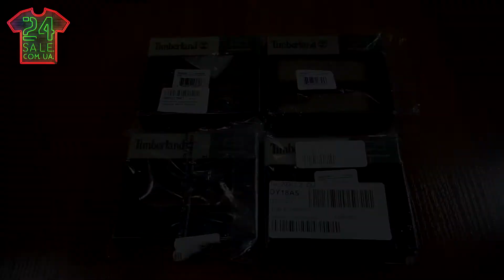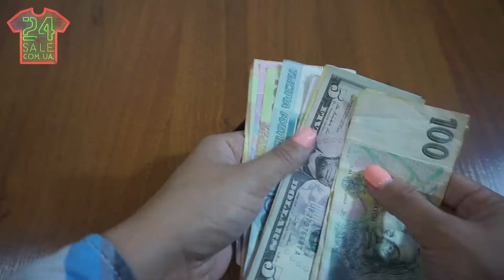Unboxing original wallet Timberland Hunter Passcase Canvas-Leather D88218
Кошелек Timberland Hunter Passcase
Особенность модели: мужской кошелек двойного сложения с отсеком для купюр, пятью слотами для кредитных карт и двумя прозрачными отсеками (для водительских прав и т.д)
Размер: 10.50x8,60см
Материал: текстиль + натуральная кожа
Страна производитель: Индия
Цвет: хаки, темно-синий, цвет древесного угля, коричневый